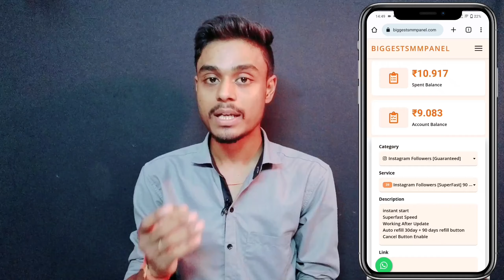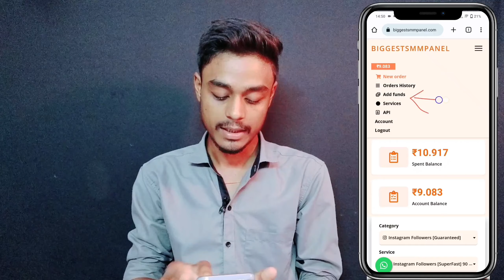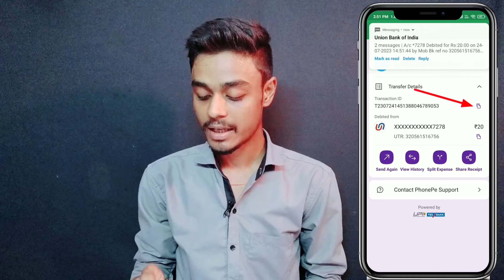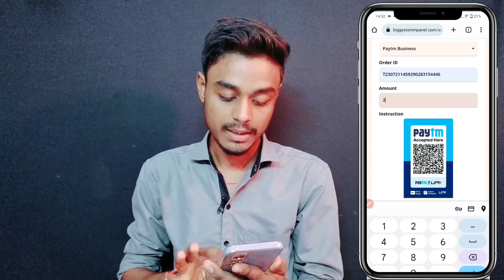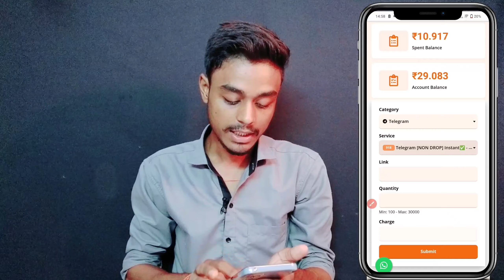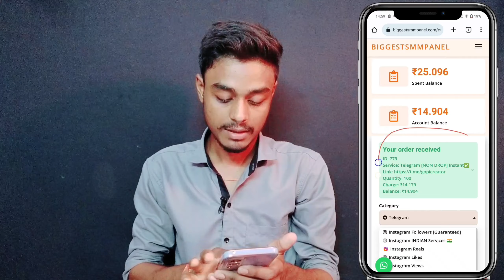Importent Video | Youtube Monitization update 2023 | youtube big monitization update 2023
Importent Video
Youtube Monitization update 2023
youtube big monitization update 2023
youtube update 2023
youtube update
update youtube
youtube new update 2023 today

Ankit Kumar - From (Arwal) Bihar